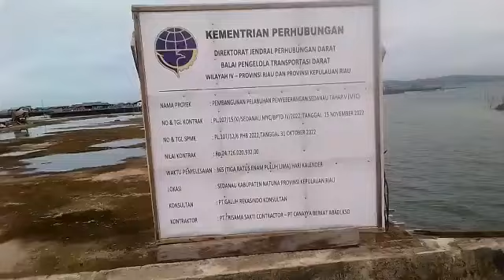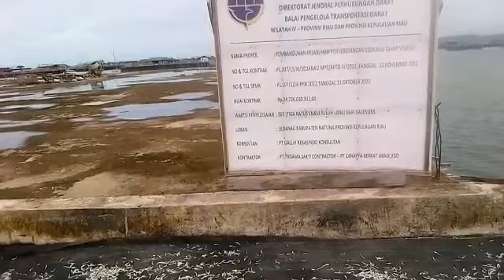Kenapa Pembangunan tahap ke V pelabuhan Roro Sedanau Belum dikerjakan ?